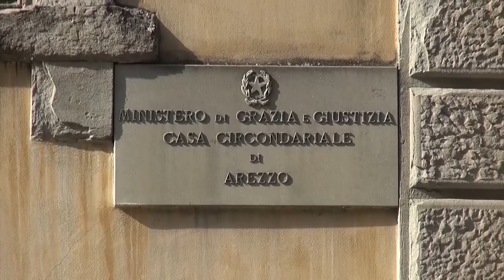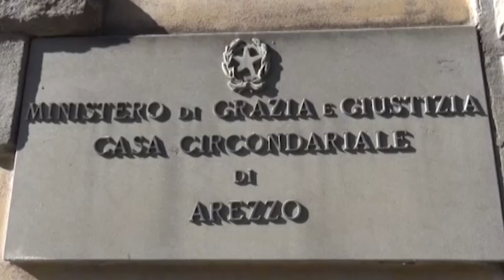In fuga in A1 speronano la Polstrada: inseguiti e arrestati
Un vero e proprio inseguimento da film lungo l'A1, con tanto  speronamenti e un agente rimasto ferito. Ma alla fine la polizia ha arrestato tre uomini, appartenenti alle comunità nomadi di Roma ed Algero, autori numerosi colpi effettuati a volto coperto ma con l'automobile riconoscibile.